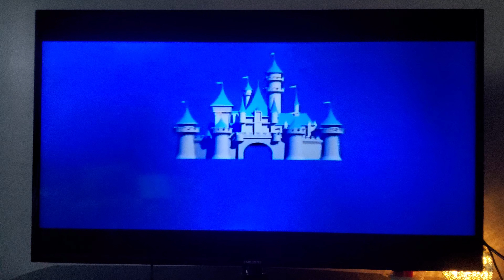Walt Disney Pictures and Pixar Animation Studios (2003) Disc 1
Taken from Finding Nemo